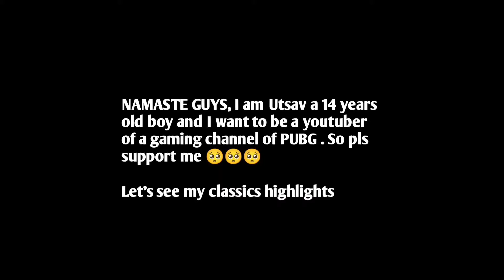🔥 Don't Panic be Confident 🔥⚡ Classcis Highlights ⚡ BGMI 😀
Namate guys I am Utsav and I am a BGMI player and I want to become a youtuber . So, pls support me pls🙏🙏🥺

•Device  VIVO Y51(8GB RAM AND 128 STORAGE)
•PROCESSOR 2.0GH Snapdragon 665 octa core
• My character id of Global  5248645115
•My IGN–  KøDーUtsav
•4 Finger Claw with Gyroscope
•Edited by– Kinemaster
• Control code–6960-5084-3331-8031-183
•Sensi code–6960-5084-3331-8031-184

For my cute Lovers 🙏😃😃
And For my Haters 🖕🖕